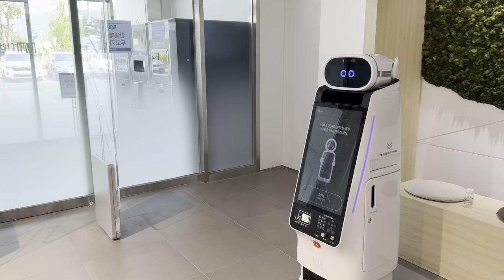6,7월 사이 시골 일상과 자연 풍경 ( 요리,집밥,딸기잼,생선구이,여름간식,산책,도서관,마트,텃밭채소,천도복숭아, 여름 손님, 바베큐파티, 밤 산책,빗소리,시골풍경, 도라지꽃